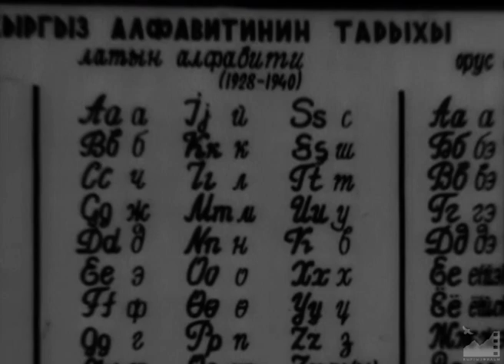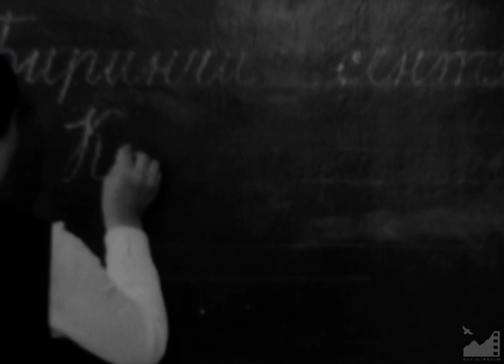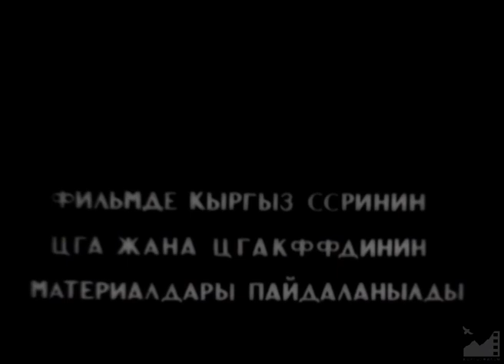Д/ф "Биздин №5" (1975) реж. Каридин Акматалиев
БИЗДИН №5 (1975)

Сценарийин жазган: Эркин Борбиев
Режиссер: Каридин Акматалиев
Оператор: Мурат Алиев
Үн оператору: Вера Ковалева
Монтаж: А. Абдраева
Редактор: Д. Сулайманкулов
Директор: Орозбек Торгоев